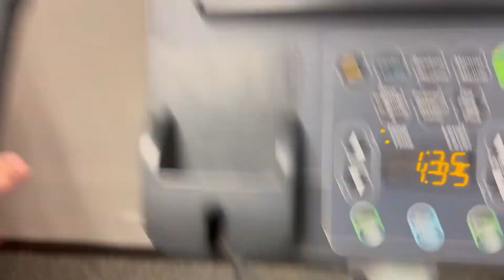Indianapolis Supercross | Supercross Crashes and Fights!!!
What a weekend this was! Indianapolis had everything from crashes to fights to good battles. Chad got much better this round in the whoops and overall speed. Check it out!